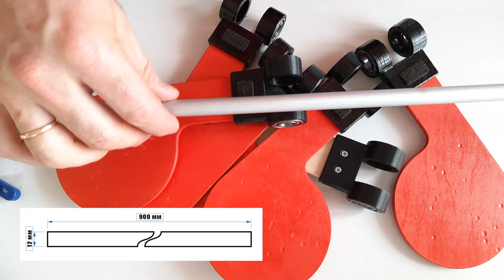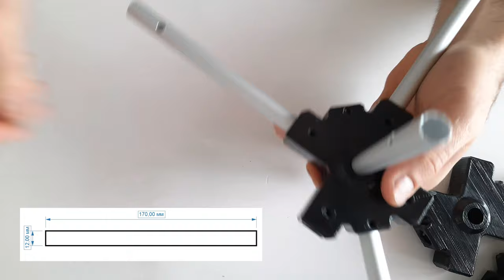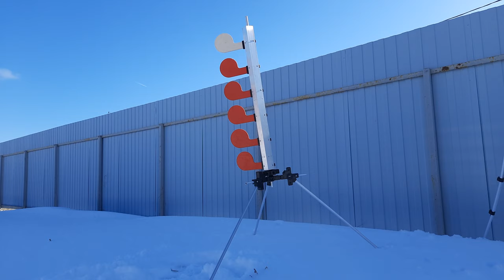Дуэльное дерево для страйкбола DIY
Всем привет!

Сегодня я представляю проект по сборке дуэльного дерева для страйкбола, так же из этих запчастей можно собрать попперный ряд. Ссылка на архив

А ниже представлен перечень необходимых компонентов

Дуэльное дерево (6 лепестков)
- Поворотный механизм (печатаем) - 6 шт.
- Уголок-опора (печатаем) - 6 шт.
- Крестовина (печатаем) - 4 шт. (если собираем как в видео)
- алюминиевая труба D12мм 900мм - 1 шт.
- алюминиевая труба D12мм 170мм - 3 шт. (если собираем как в видео)
- алюминиевая труба D12мм от 300 до 900 мм - 3 шт. (если собираем как в видео)
- Алюминиевый уголок 40мм, длина от 700 до 900 мм - 1 шт.
- ISO7380 M4x10mm - много
- Лепестки - 6 шт. (чертеж в архиве)
- Подшипники 24х12х6 - 12 шт.

Попперный ряд:
- Крестовина (печатаем) - 6 шт. (если собираем как в видео)
- алюминиевая труба D12мм 900мм - 3 шт.
- алюминиевая труба D12мм 170мм - 4 шт.
- алюминиевая труба D12мм 230мм - 2 шт.

Кошельки

Yandex.Money:
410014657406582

Карта Сбера
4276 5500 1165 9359